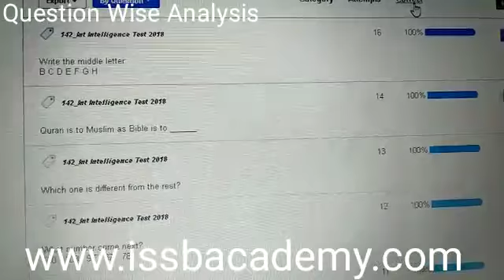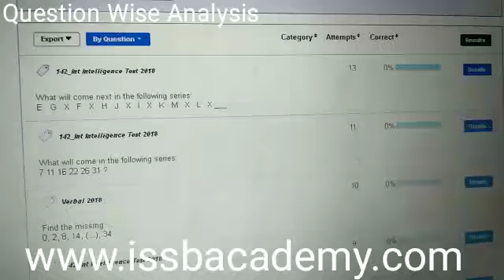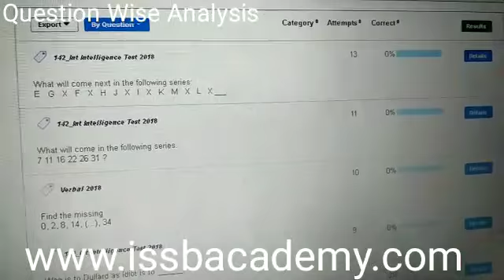Verbal Intelligence Question | PMA long Course 147 Practice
we have No.1 Online Testing Software for our initial and ISSB students.